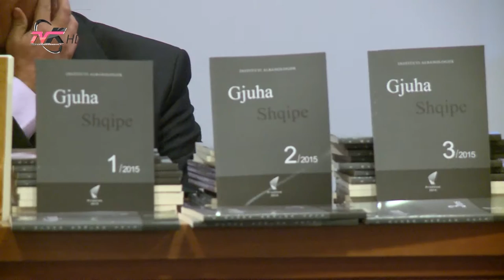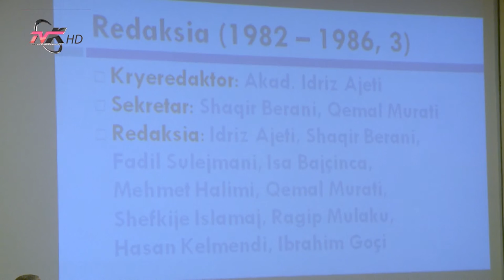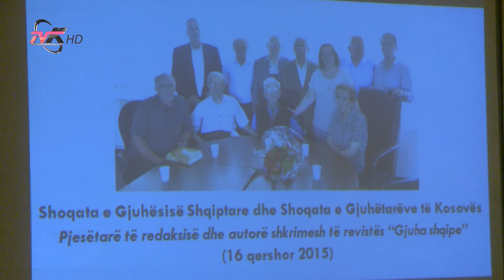Gjuha shqipe pasuri kombëtare